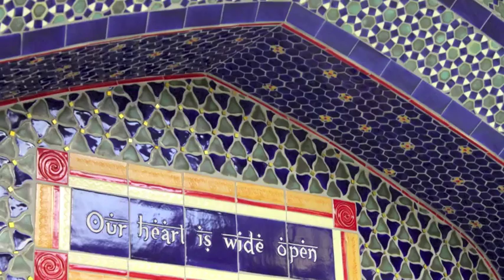Welcome to St John's